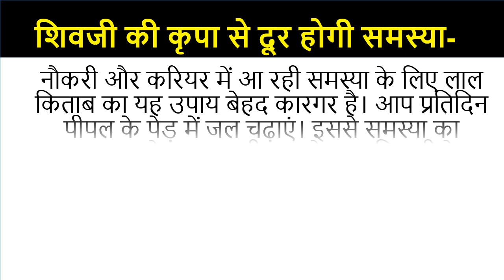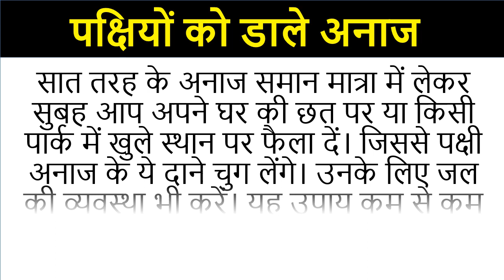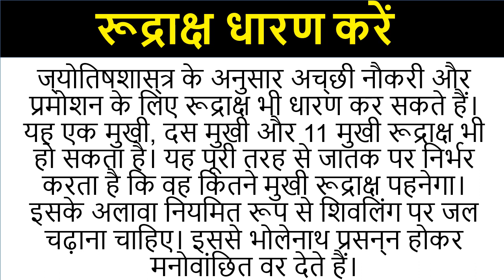नौकरी में तरक्‍की और आर्थिक तंगहाली को कैसे ख़तम करे. कैसे बने अमीर। paisa kamane ke tips.